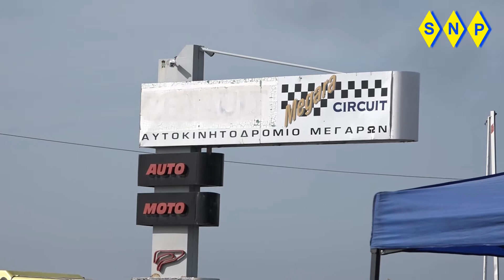1os Αγώνας πιστά μεγάρων -Κουτσικοs 4 10 20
1os Αγώνας πιστά μεγάρων -Κουτσικοs  4 10 20